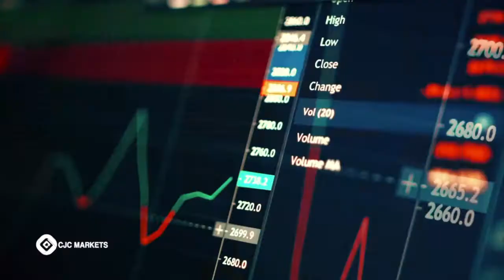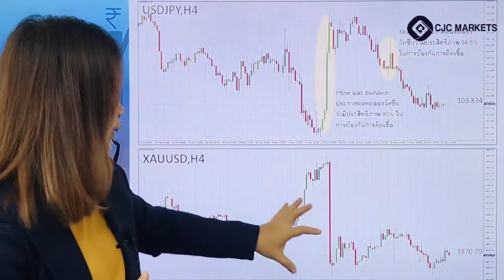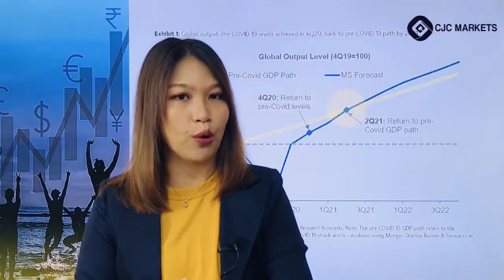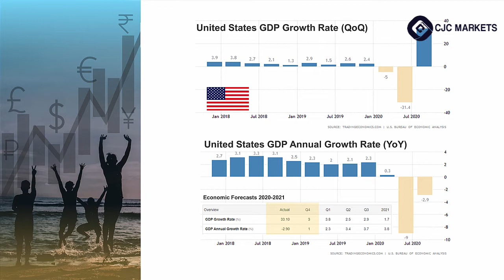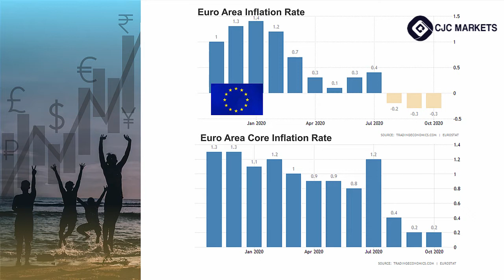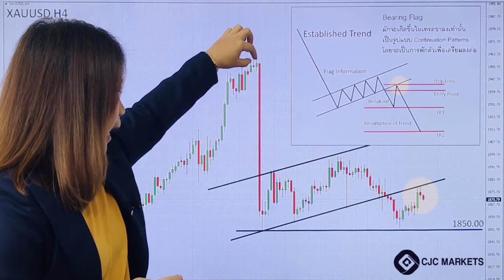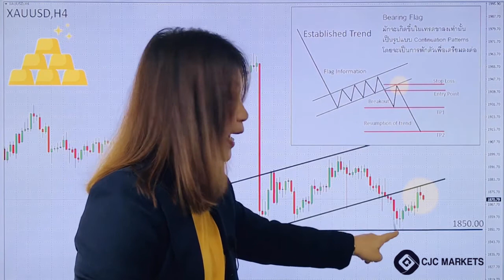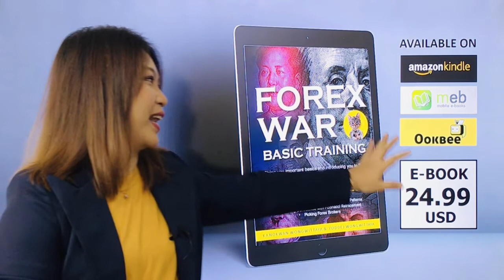Forex Weekly Analysis 23-27 Nov. 2020 ราคาทองคำจะลงไปแตะ 1800 เพราะข่าวดีวัคซีน covid-19 หรือไม่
ลิงค์ลงทะเบียนสัมมนา
Forex Forecast 23-27 Nov. 2020
ช่วงนี้ตลาดเริ่มเป็นสภาวะ Risk On เพราะข่าวดีเกี่ยวกับวัคซีนต้าน covid19
ของ Pfizer และ Moderna เป็นปัจจัยกดดันราคาทองคำในช่วงปลายปี
ติดตามนโยบายการเงินของสหรัฐและยุโรป โดยเฉพาะ 27 พ.ย. รอดูว่า FOMC ว่าจะส่งสัญญาณการรับมือกับการระบาด covid-19 รอบสองที่จะกระทบต่อเศรษฐกิจอย่างไร หลัง FED เรียกร้องให้สภาครองเกรสเร่งออกมาตรการเยียวยาทางเศรษฐกิจด้านการคลังเพิ่ม
the market has become a Risk On and gold price there's a chance to see the price going down 1800 us/oz on this year's late. Because got good news about the vaccine covid-19
this week, we're going to be tracking the FOMC meeting on 27 Nov. and ECB on 26 Nov. The meeting usually make EUR and USD move
ลิงค์สำหรับดาวน์โหลด Ebook : ForexWar (English Version)
CJC Markets นั้น มีใบอนุญาตโบรกเกอร์ที่น่าเชื่อถือ
ความมั่นคง และความเชี่ยวชาญด้านธุรกิจการเงินของ CJC  Markets คุณจะเห็นได้จากผลิตภัณฑ์ที่ CJC มีให้ มากมาย ทั้ง forex , Crude oil, Metals, Stock Index, US Share ,Asia Share , EUR Share , Crypto  ที่มีให้คุณเลือกเทรดมากมายมากกว่า 500 สินทรัพย์ในบัญชีเดียว
ฝากติดตาม Forex War ลงทุนยุคใหม่เข้าใจเกมการเงิน
กันด้วยนะคะ เพจที่ให้ความรู้และเคล็ดลับสำหรับนักเทรด Forex ค่ะ